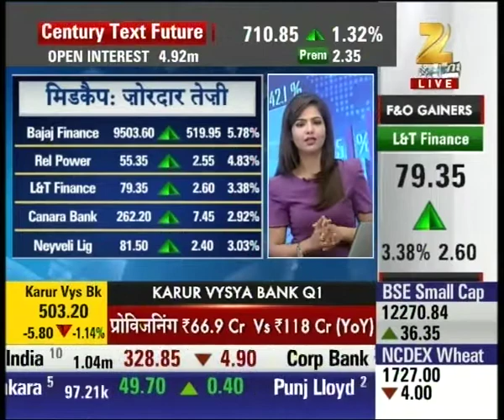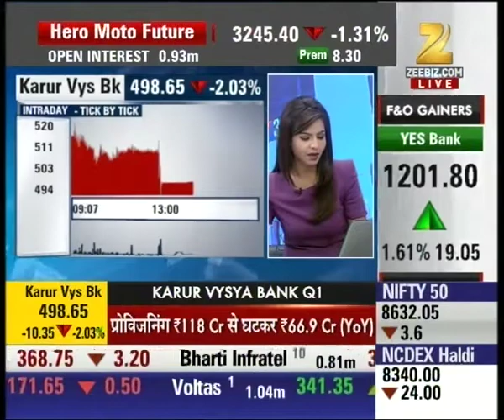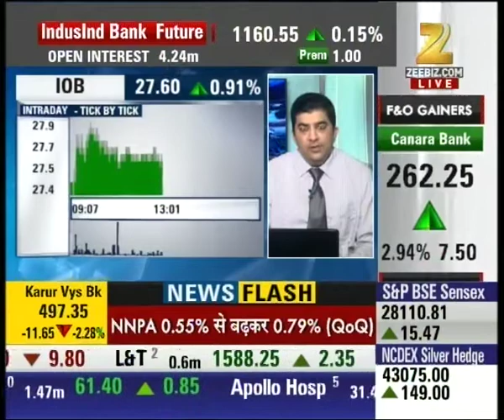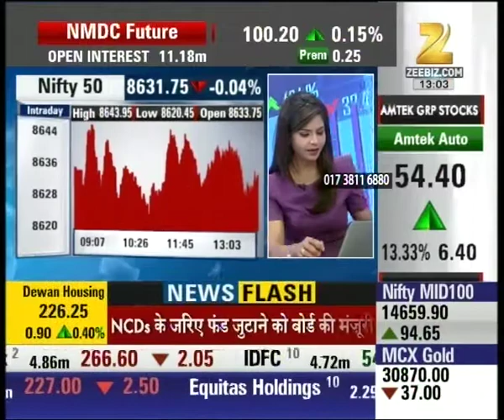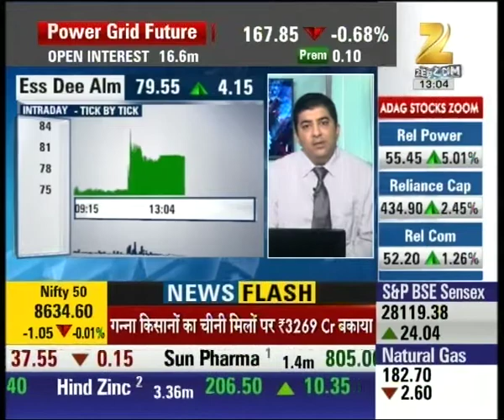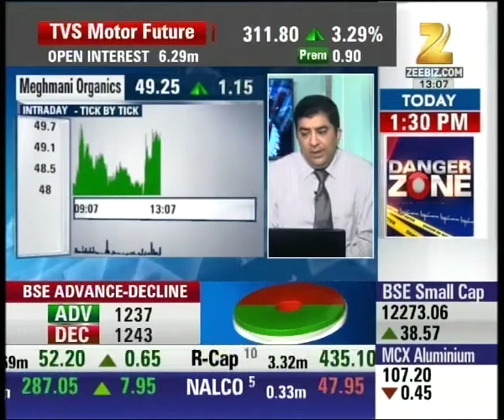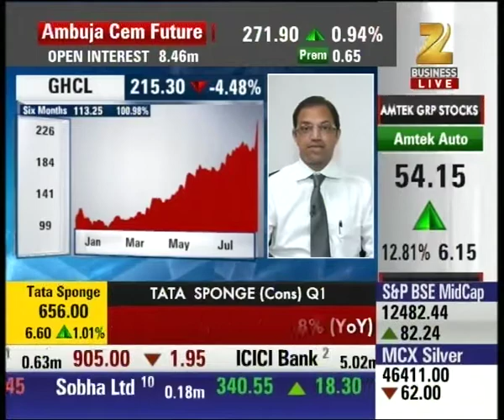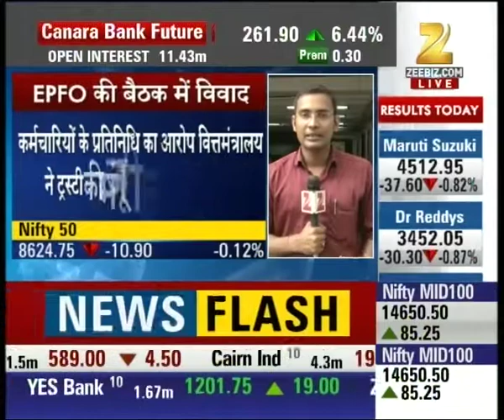Flat trading in Indian market, Nifty at 8629 while Sensex at 28,104 | Midcap Bazaar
Flat trading in Indian market, Nifty at 8629 while Sensex at 28,104. Watch complete news story of Midcap Bazar and stay updated with the latest trends and statistics in the stock market, commodity market and share market!